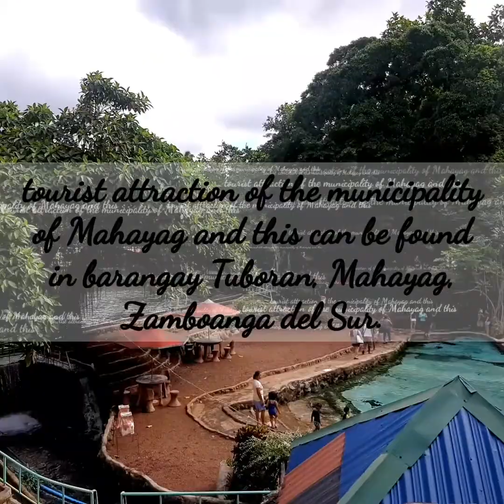Mahayag Spring Resort (Vlogs) | Sugar Apple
It's a birthday!